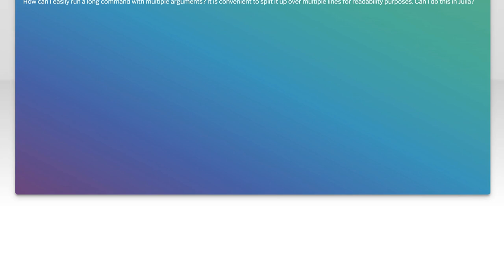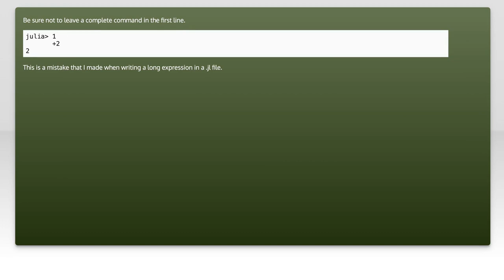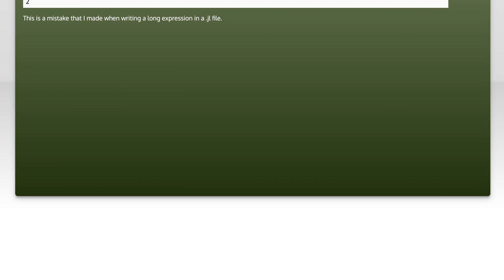How to Use Multi-Line Commands in Julia: Tips and Best Practices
In this video, we delve into the powerful capabilities of multi-line commands in Julia, a high-level programming language known for its speed and ease of use. Whether you're a beginner looking to enhance your coding skills or an experienced programmer seeking to optimize your workflow, understanding how to effectively utilize multi-line commands can significantly improve your coding efficiency. Join us as we explore essential tips and best practices to help you write cleaner, more organized code in Julia.

Today's Topic: How to Use Multi-Line Commands in Julia: Tips and Best Practices

Related to: multi-linecommands, juliaprogramming, juliatips, juliabestpractices, juliatutorial, programminginjulia, julialanguage, codinginjulia, juliasyntax, juliaexamples, multi-linesyntax,